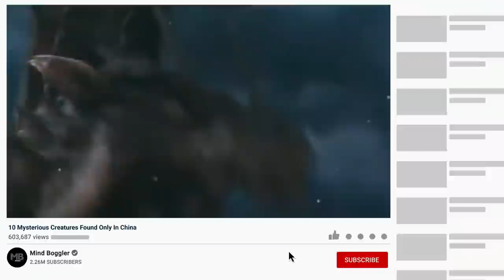10 Mysterious Creatures Found Only in China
Today we will be talking about China, the most populous country in the world. While we all have seen ‘made in china’ almost everywhere, there are a few lesser-known facts that will surprise you.
Do you think you know China? well i guess you need to think again because China is a homeland to some extremely weird and mysterious creatures that I bet you have never heard of. From the creepiest fish to actual dragons, there is much more in China to stun you than you can  imagine.
Today we will show you the 10 most peculiar and mysterious creatures found only in china.